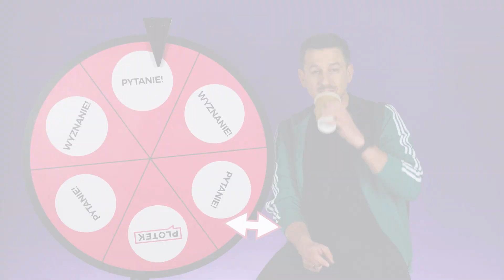"Czterdziestkę spędziłem z Taco Hemingway’em", czyli Maciej Rock w KOLE PLOTKA